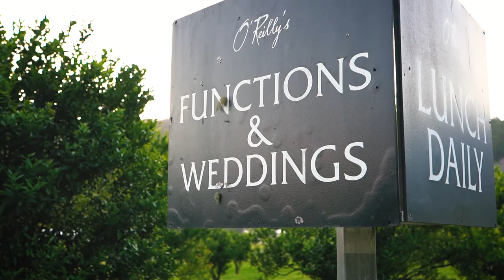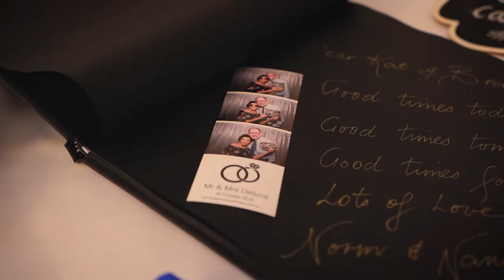Kat & Brents Hochzeit im Weingut - Ein Hochzeitsfilm von Balvin Productions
Wieder waren wir gesegnet, Teil eines unvergesslichen Hochzeitstags mit einem schönen und lustigen Paar zu sein, das seine Liebe vor der atemberaubenden Kulisse der Canungra Valley Vineyards von O'Reilly feierte. Kat & Brent verbrachten ihren Tag mit einem permanenten Lächeln auf ihren Lippen. Und als sie dann anfingen sich zu küssen ... Aber schaut selbst und genießt diesen unvergesslichen Tag wieder zusammen mit Balvin Productions.